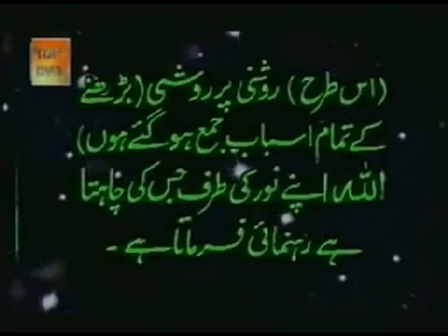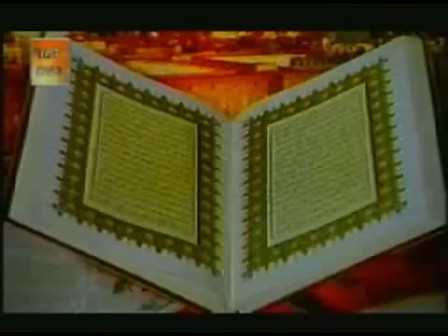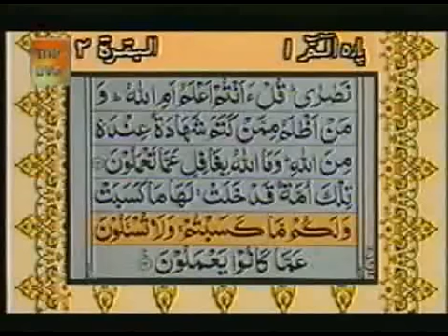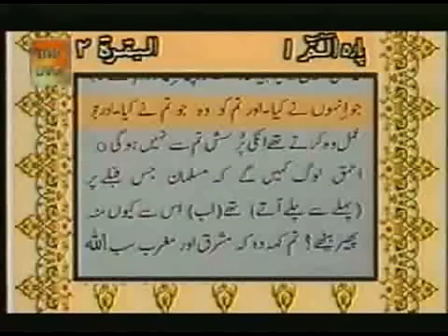Para 01 Of 30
Complete Para 01 With Urdu Translation OnScreen & Audio.